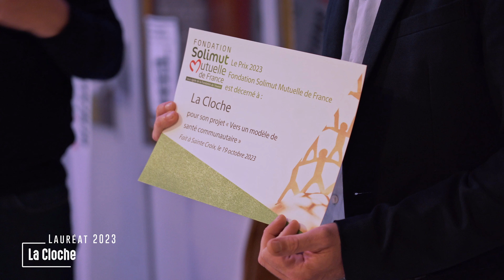Cérémonie de remise des prix 2023 de la Fondation Solimut Mutuelle de France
Revivez la soirée de remise des Prix et le palmarès complet 2023 de notre Fondation placée sous l'égide de la Fondation de l'Avenir